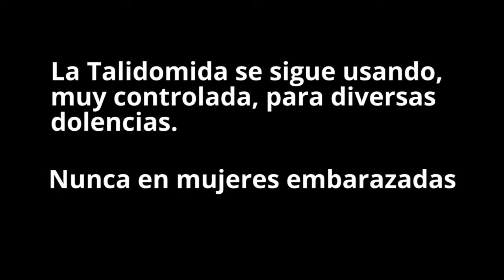Los hijos de la Talidomida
En 1957 un fármaco que se recetaba a mujeres embarazadas causó graves malformaciones en muchos de los fetos. Más de 50 años después los afectados españoles continúan su lucha para recibir las indemnizaciones.